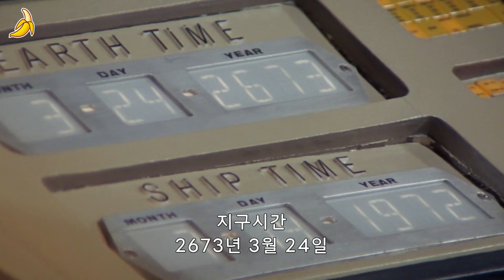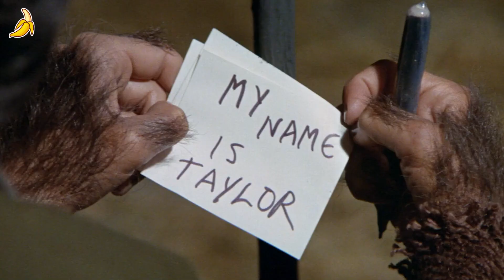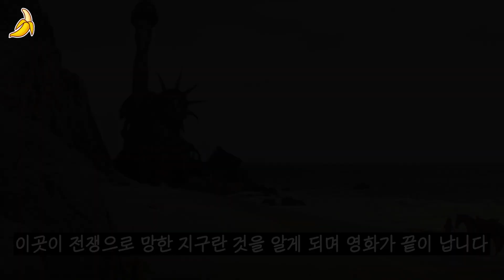2673년, 다른 행성에 불시착한 우주선이 목격한 충격적인 상황 ㄷㄷ ≪혹성탈출1 (1969)≫ 탄탄한 스토리로 60년대 영화 중 손꼽히는 SF명작영화 (영화리뷰/결말포함)